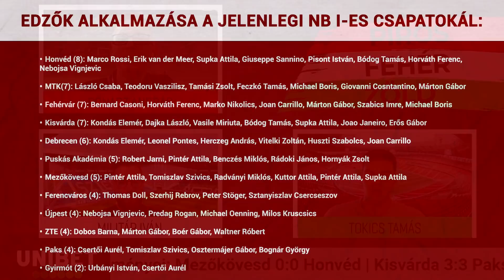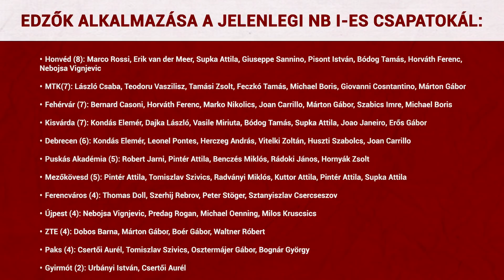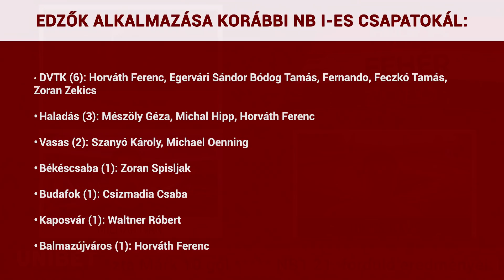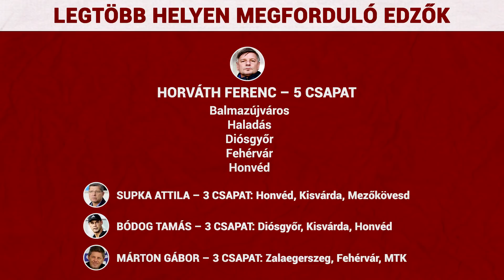Nikolics összeomlása, magyaros edzőkeringő, örökrangadó | Piros Fehér Zöld | S01E23 | Unibet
Tartalom:
00:00 Erről lesz szó a mai adásban
01:25 Ki volt a top téli átigazolás, aki az NB1-be érkezett?
05:31 A Nikolics interjú, Fehérvár - Újpest
26:27 A nagy magyar edzőkeringő
42:04 Az Örökrangadó